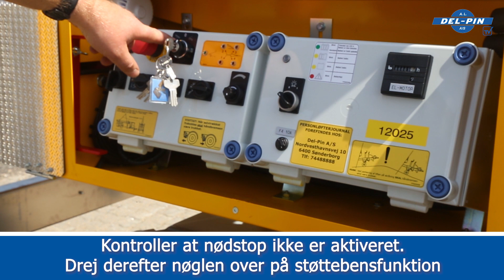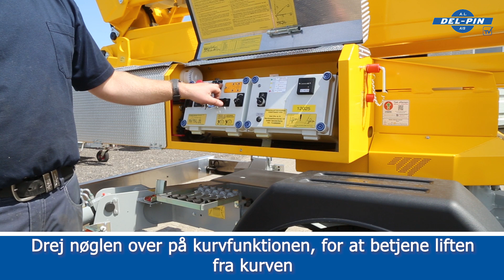Omme trailerlift, opstilling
Opstilling af trailerlift fra Omme.